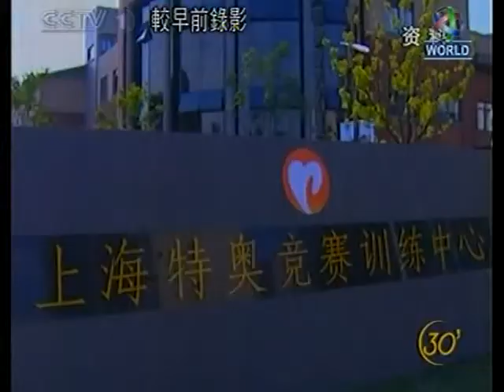可怕中國聯播社会強大時代 China communist money Power